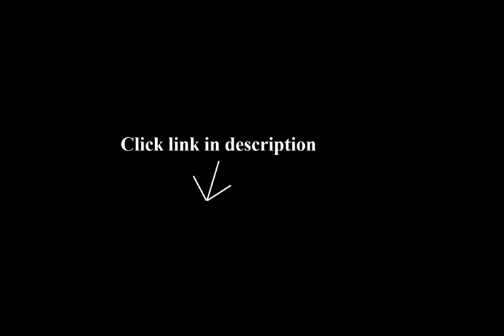Mootsie Tootsie Sandals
1. Mootsies Tootsies Naylorr Women's Sandal

2. Mootsies Tootsies River Women's Sandal

3. Women's Mootsie Tootsie, Nadra2 slip on sandal

4. Mootsies Tootsies Peach Women's Sandal

5. Mootsies Tootsies Womens Shenan Wedge Sandals

I am 82 yrs old and these shoes are great!  Love the elastic and foot does not move around . Holds feet in place all day.Wore out my other Mootsie sandals, and can't beat the price for such a comfortable shoe.Ordered 6.5 and that is exactly how they fit, true to size.  Love them!!.